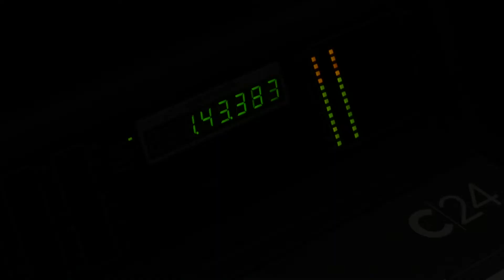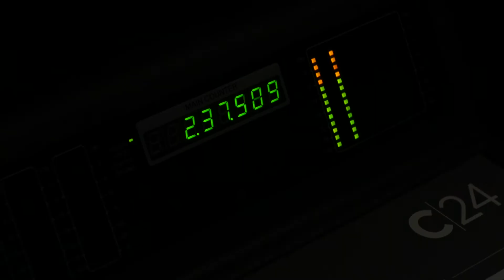JasonBourneExperience: The Chillionaires talk touring, and making hits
The Chillionaires talk about their recording process and ability to deliver a modern sound with classic bars all the while hitting the road to expand their brand.